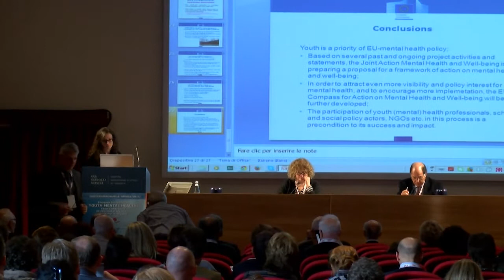EU Conference on Youth Mental Health: from Continuity of Psychopathology to Continuity of Care